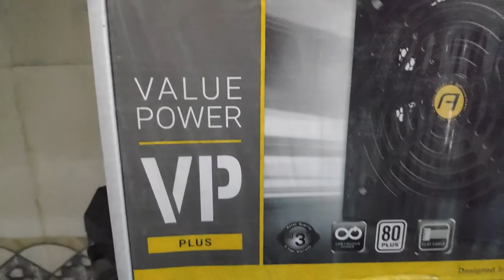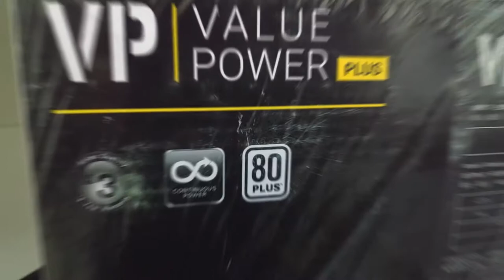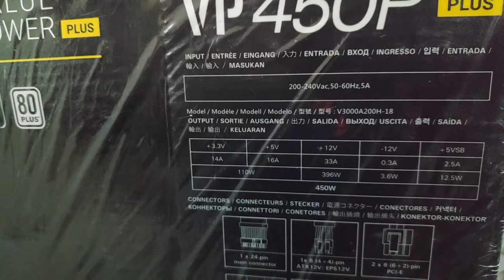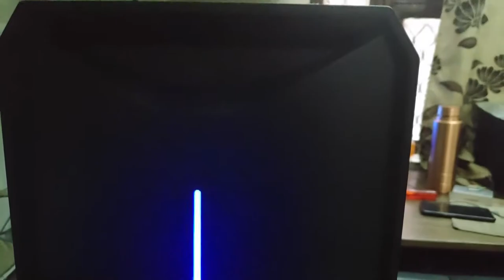Best Budget Desktop Computers 2020 in India/ Best Budget PC for Gaming/Photo/Video # 002 Vlog(Hindi)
Hey Guys! So here is the best gaming pc build under Rs 25000 in 2020. This gaming pc is capable of 1080p gaming and can perform video Edit for 4K videos easily. This PC is based on Intel i5 9th Gen Processor. You can even upgrade this pc by adding RAM , HDD, and other cosmetics items like RBG Fans, Water cool heat sink, etc.

video editing pc build 2020 India
best desktop computers 2020 under 25000
best Video Editing desktop 2020
best budget gaming pc 2020
best gaming pc under 25000
Connect ME :
c
GEARS I USE:
Canon 24 mm lens
Canon EF-S 55-250mm f/4-5.6
Canon EOS 80D
10000mAH Li-Polymer Power Bank
Warm Mini Portable USB LED Light
Mobile used - MI Poco M2 Pro
Mini triport
Got the Best Price from ;
KGR - INFOSOLUTIONS
170-171,Road No- 3, Gupta Enclave, Vikas Nagar, New Delhi - 110059

Computer Pheripherial Cost :
Intel CPU i5 9th Gen   – 11,500/-
Mother board –Gigabyte  –  4,850/-
 RAM 8 GB             - 3,050/-
Display Card 2GB    - 2,950/-
Antech Cabinate NX 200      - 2,500/-
SSD HDD 240 GB**  - 2,700/-
Rates as on 11th Oct 2020